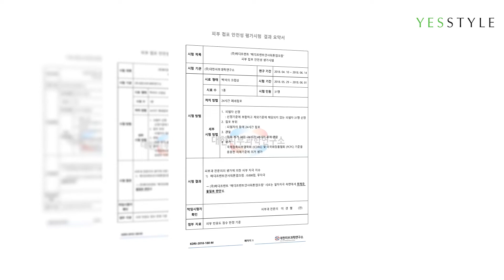In Shower Tone Up Cream | medifferent | YesStyle Korean Beauty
Medifferent In Shower Tone Up Cream is a multifunctional shower cream that revitalizes, soothes and brightens skin. Formulated with Vitamins C, E, and amino acids from sea buckthorn fruit extract to refine skin texture and increase elasticity, as well as hibiscus extract and citric acid to exfoliate dead skin cells.

How to use:
1. Towel dry after shower.
2. Spread an appropriate amount of the cream over desired areas.
3. Rinse well and towel dry as usual.

Product featured:
medifferent - In-Shower Tone Up Cream

YesStyle is an authorized retailer of medifferent.